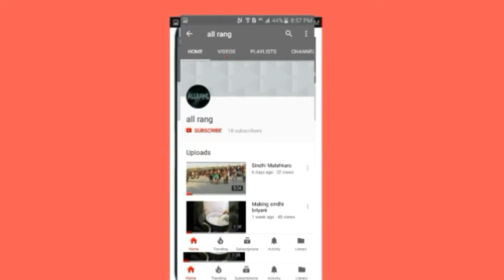Spicy foods court in Hyderabad sindh Pakistan